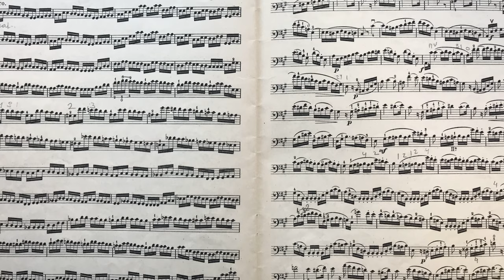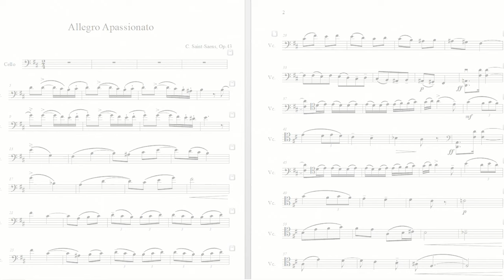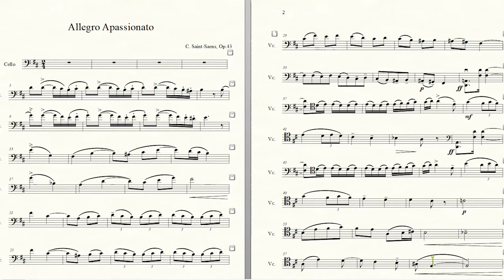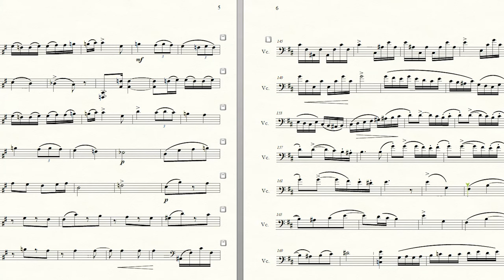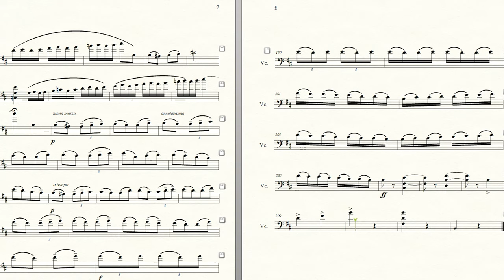C. Saint-Saens Allegro Appassionato Piano Accompaniment Op. 43 from Slow to Fast Tempo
Stuck home without a pianist to practice with? Now you can practice before your cello lesson with piano accompaniment of C. Saint-Saens Allegro Appassionato Op.43 It is published in Suzuki cello book 8. Performed in fast, moderate and slow tempo to help cello students to study it with or without taking lessons from private cello teacher. C. Saint-Saens Allegro Appassionato for cello and piano Op.43 is one of the most famous cello pieces in Suzuki cello method.

C. Saint-Saens Allegro Appassionato Piano Accompaniment
0:00 Very fast tempo quarter note 120 BPM
4:06  Very slow tempo quarter note 48 BPM
13:12 Slow tempo quarter note 60 BPM
20:29 Moderately slow tempo quarter note 72 BPM
26:36 Moderate tempo quarter note 84 BPM
31:56 Moderately fast tempo quarter note 96 BPM
36:34 Fast tempo quarter note 108 BPM

✨ Perfect for:
🎯 Sessions include:
• Instruction in English or Russian

Join us for an engaging session focused on enhancing your cello skills through essential cello etudes! We will work on Feuillard's etude no.10 (dotted rhythm, articulation, string crossings) and Dotzauer etude no.10 (double stops and bow distribution) to target technique improvement.
📅 Event Details: Date & Time: Monday, January 13th at 10:00 AM EST